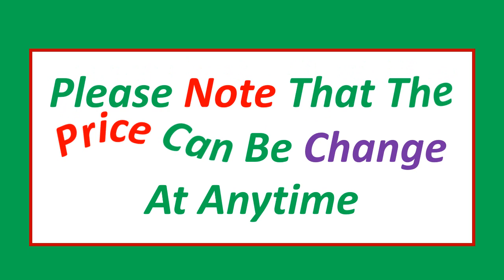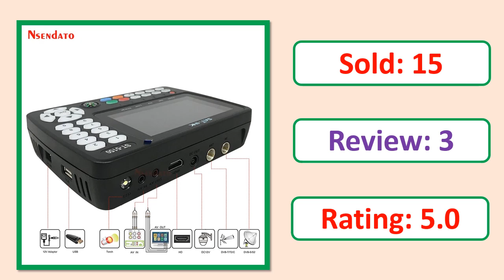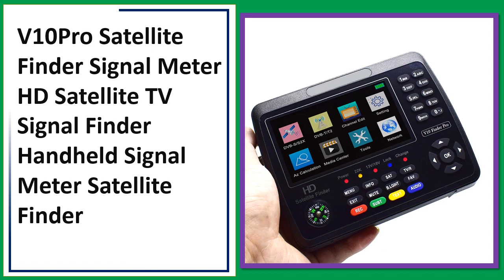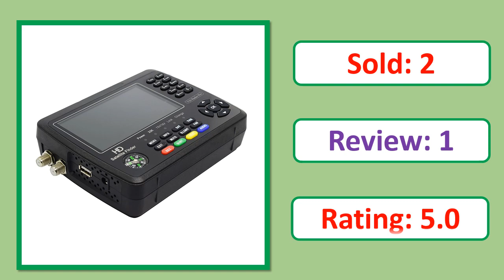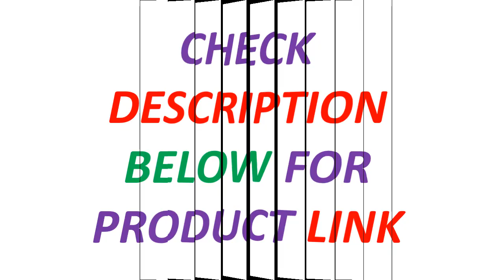Top 5 Best Satellite Finder Signal Meter In 2024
Looking for the Best Satellite Finder Signal Meter In this video I have compiled a list of the top 5 Satellite Finder Signal Meter in the market

5. Satlink ST-5150 DVB-S2 +DVB-C+DVB-T2 Combo MPEG4 h.265 Satellite Finder Meter H.265 HEVC MPEG-4 QPSK 8PSK 16APSK 4.3 Inch TF

4. Satlink ST-5150 DVB-S2/T2/C COMBO satfinder Satellite signal Finder Meter H.265 HEVC MPEG-4 QPSK 8PSK 16APSK sat finder Receiver

3. V10Pro Satellite Finder Signal Meter HD Satellite TV Signal Finder Handheld Signal Meter Satellite Finder

2. V10 Pro Satellite Finder Signal Meter HD 1080P Satellite TV Signal Finder DVB-S/S2/S2X/T/T2 COMBO Digital Handheld Signal Meter

1. Satlink WS-6980 DVB-S2/T2/C COMBO Satellite signal SatFinder Meter 7" inch H.265 MPEG-4 Spectrum Analyzer Satellite sat finder

Some of the footage used in this video is not original content produced by MR Shop. Portions of stock footage of products was gathered from multiple sources including, manufactures, fellow creators and various other sources.